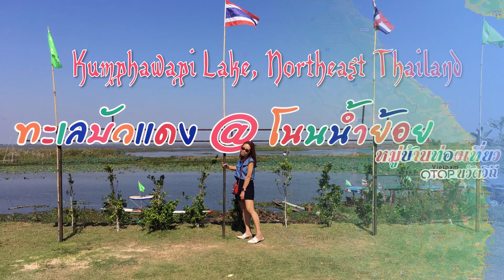Kumphawapi Lake, Northeast Thailand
Nong Han Kumphawapi (Thai: หนองหานกุมภวาปี, pronounced [nɔ̌ːŋ hǎːn kumpʰawaːpiː], often just Nong Han) is a lake in northeast Thailand, north of the town of Kumphawapi, Kumphawapi District, Udon Thani Province.

The lake is shallow, mostly not exceeding a depth of one meter. The open water area of 1.7 km2 is surrounded by a wetland covering 4.1 km2, including paddy fields.

In 2001 the lake was proposed as a wetland of international importance by the Thai government.

According to local folklore, from the very beginning Nong Han played a part in the story of Phadaeng and Nang Ai.[1] Nang Ai was the daughter of King Kom who ruled the country of Chathida. The beauty of Nang Ai was famed far and wide. Many desired a royal wedding with her, and not all were men. Among the many who would wed Nang Ai were Prince Phadaeng, a man from another land, and Prince Pangkhii, who had wed Nang Ai in a former life but in this one was the son of Phaya Nak, the Grand Nāga who ruled the deep. So many suitors desired to wed Nang Ai that her father staged a rocket festival competition, the winner to win a royal wedding. But hopes were dashed when only the rockets of her uncles made it aloft, and her father called the whole thing off. Naga Prince Pangkhii shape-shifted into a white squirrel to spy on Nang Ai, but she saw him and had him killed by a royal hunter. Pangkhii's flesh magically transformed into meat equal to 8,000 cartloads (a metric cartload is 2,000 litres). Nang Ai and many of her countrymen ate of this tainted flesh, and Phaya Nak vowed to allow no one to remain living who had eaten of the flesh of his son. Aroused from the deep, he and his watery myrmidons rose and turned the land into a vast swamp of which Nong Han is a remnant.